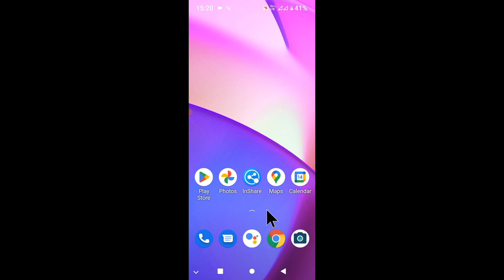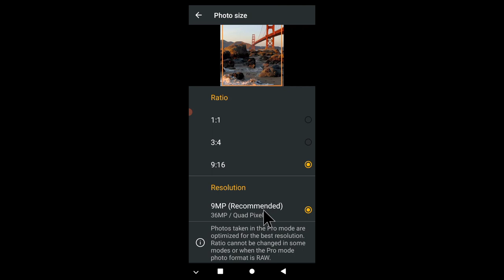how to set/select photo size in camera in moto e40।moto e40 camera me photo size select/set kaise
is video me bataya gaya hai friends ki moto e40 phone ke camera me photo size select ya set kaise kiya jata hai